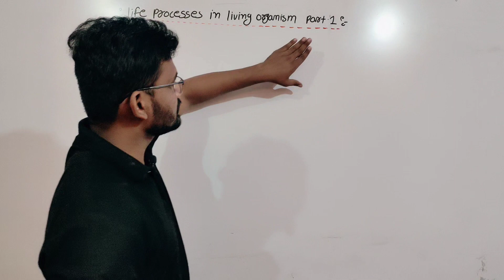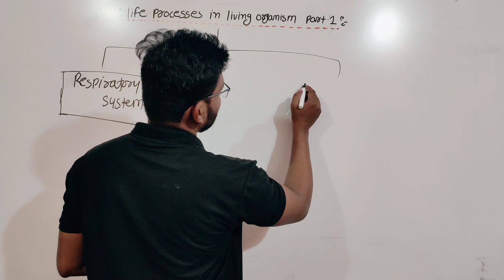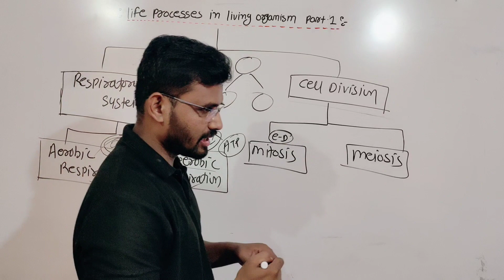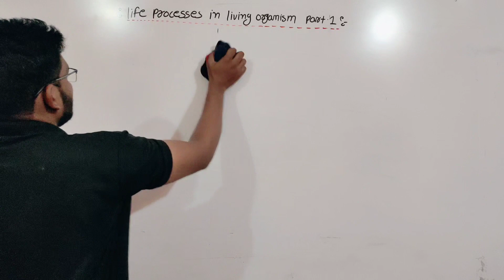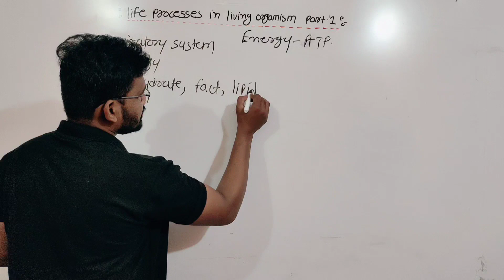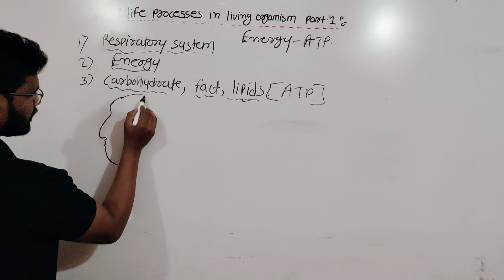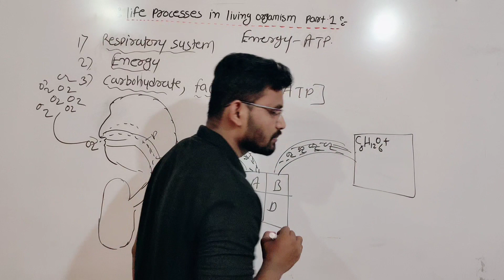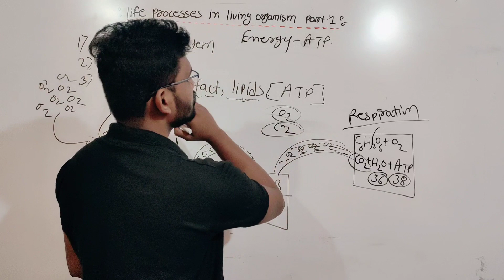life processes in living organisms Part-1 | Introduction | Class 10 | Avinash sir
Respiration and cell division are two fundamental processes that occur in living organisms. Let's explore each process in more detail:

Respiration: Respiration refers to the biochemical process by which cells obtain energy from organic molecules, typically glucose, to carry out their functions. It involves the breakdown of glucose through a series of enzymatic reactions to produce adenosine triphosphate (ATP), which is the main energy currency of cells.

There are two main types of respiration:

Aerobic respiration: This type of respiration occurs in the presence of oxygen and is the most efficient way for cells to generate ATP. It takes place in the mitochondria of eukaryotic cells and involves three main stages: glycolysis, the Krebs cycle (also known as the citric acid cycle), and oxidative phosphorylation. In these processes, glucose is gradually broken down, and the energy released is used to produce ATP.

Anaerobic respiration: Anaerobic respiration occurs in the absence of oxygen and is less efficient than aerobic respiration. It involves the breakdown of glucose or other organic molecules without the use of oxygen. One common example of anaerobic respiration is fermentation, which occurs in yeast and some bacteria. Fermentation produces a small amount of ATP and waste products such as ethanol or lactic acid.

Cell Division: Cell division is the process by which a parent cell divides into two or more daughter cells. It is essential for growth, repair, and reproduction in living organisms. There are two primary types of cell division:

Mitosis: Mitosis is a form of cell division that occurs in somatic cells (non-reproductive cells) to produce two genetically identical daughter cells. It consists of several stages: prophase, metaphase, anaphase, and telophase. During mitosis, the duplicated chromosomes are divided equally between the daughter cells, ensuring that each cell receives the same genetic information as the parent cell.

Meiosis: Meiosis is a specialized form of cell division that occurs in the cells of the reproductive organs (e.g., testes and ovaries) to produce gametes (sperm and eggs) for sexual reproduction. Unlike mitosis, meiosis involves two rounds of cell division (meiosis I and meiosis II), resulting in the formation of four haploid daughter cells. These daughter cells have half the number of chromosomes as the parent cell and are genetically unique due to the exchange of genetic material between homologous chromosomes.

Both respiration and cell division are essential processes for the survival and proper functioning of cells and organisms. Respiration provides the energy necessary for cellular activities, while cell division allows for growth, tissue repair, and the production of reproductive cells.